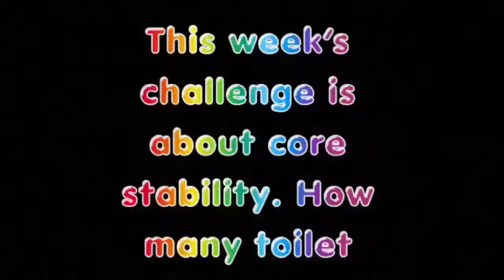PE Core Stability Challenge